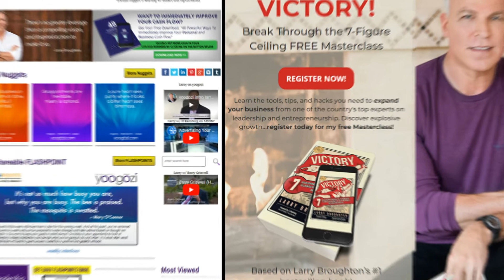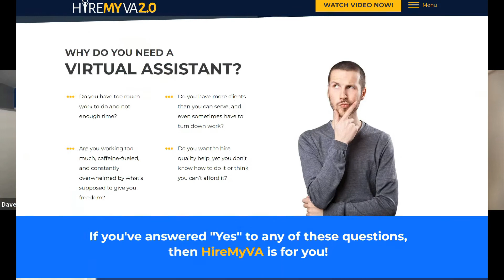HireMyVA Podcast 152- Handling Tough Conversations with your Employees + Bloopers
It can be awful to have a difficult discussion with your team members.
To improve office life in general and make things more comfortable for your larger staff, you must know when to halt toxic conduct or subpar performance.
Now is the time to ignore your persistent fears and confront the issue head-on before it worsens.

The source for the "accountability dial" illustration about how to turn up the heat in the conversation, is from the book “Good Authority: How to Become the Leader Your Team Is Waiting For” by Jonathan Raymond

Use the MICBL method:
- Mention
- Invitation
- Conversation
- Boundary
- Limit

“Good Authority: How to Become the Leader Your Team Is Waiting For” by Jonathan Raymond

Episode to look back on -Episode 148: What do I look for in a Business Development Team and how do I hold them accountable?

Looking for a business mentor that will surely propel you to success? Check out Larry's site.

Learn more about Larry Broughton

Learn more about Dave Braun